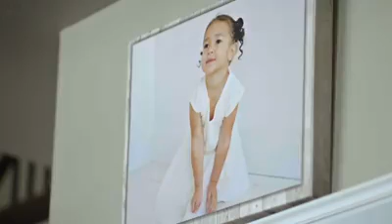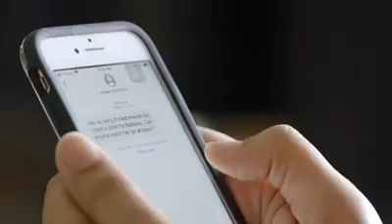Sad story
Miracle